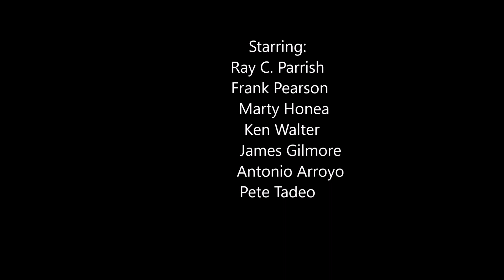900 Club Archery 10 18 2023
The 900 Club results for Wednesday 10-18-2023
1st        Ray C. Parrish          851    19 X's  Wins One Arrow Shoot Off
2nd       Frank Pearson         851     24 X's
3rd        Marty Honea            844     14 X's
4th        Ken Walter                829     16 X's
5th        James Gilmore         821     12 X's
6th        Antonio Arroyo          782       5 X's
7th        Pete Tadeo                 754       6 X's